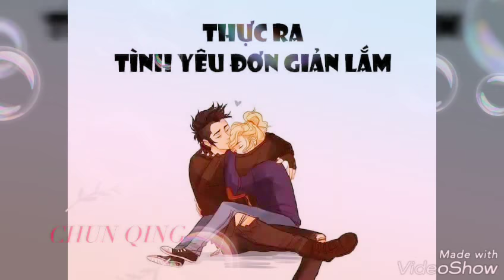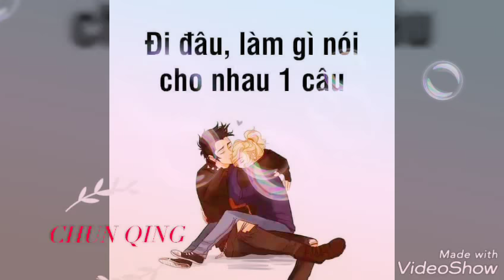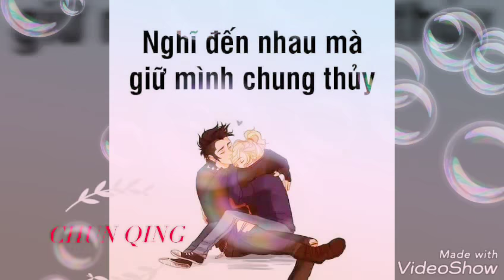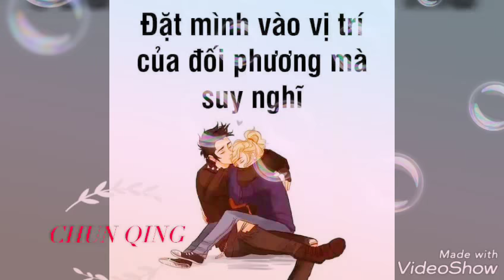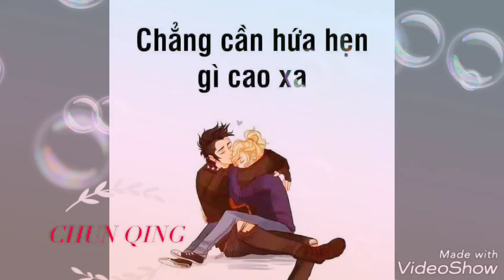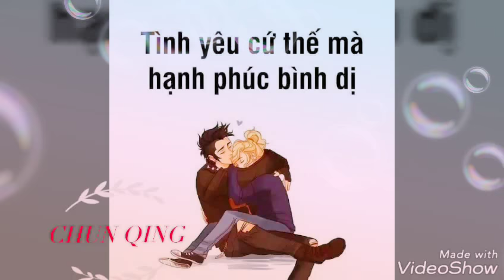Lạnh Lẽo / 涼涼 (Tam Sinh Tam Thế: Thập Lý Đào Hoa OST) - Aska Yang, Zha bi chen